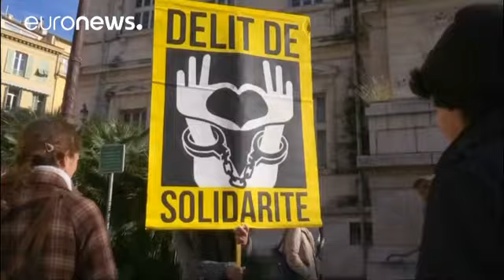Cédric Herrou "Libre" à Cannes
Figure de la défense des migrants, Cédric Herrou a monté les marches du Festival de Cannes. …